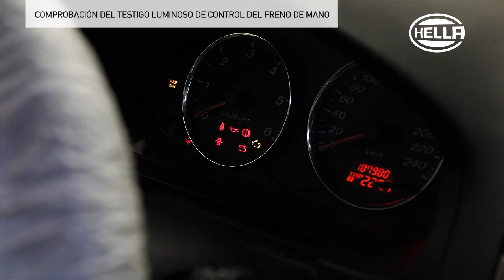Comprobación del freno de mano y cambio del cable del freno de mano | Mazda 6 GY1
En este vídeo, utilizamos el Mazda 6 GY1 como ejemplo para mostrar cómo comprobar si hay fallos en el freno de mano y sustituir el cable del freno de mano de forma profesional. En nuestro ejemplo, no se puede accionar la palanca del freno de mano. El freno de servicio del eje trasero funciona sin fallos y tampoco muestra anomalías en el frenómetro.

El freno de mano, también conocido como freno de estacionamiento, tiene la función de impedir que un vehículo parado o estacionado salga rodando. Con el freno de mano mecánico, la fuerza de frenado se transmite a los frenos de las ruedas del eje trasero a través de cables cuando se acciona la palanca del freno de mano con fuerza muscular. Con los frenos de estacionamiento eléctricos, esto ocurre mediante un mecanismo automatizado.

Encontrará más información sobre este tema en HELLA TECH WORLD en el capítulo técnico ""Cambiar el cable del freno de mano"":

HELLA TECH WORLD es el portal de talleres que ayuda a los talleres y mecánicos en su trabajo diario con una rápida identificación de piezas, información de diagnóstico y reparación e información técnica sobre productos.
HELLA es sinónimo de tecnología de iluminación de alto rendimiento y electrónica del automóvil, así como de una amplia cartera de servicios y productos en el negocio de recambios y talleres.

00:00  Descripción de los hechos
00:16  Solución de problemas: Procedimiento
00:47  Desmontaje del cable del freno de mano
01:33  Comparación de componentes: Causas de atasco de los cables del freno de mano
01:45  Comprobación de las piezas mecánicas del freno
02:25  Instalación del cable del freno de mano
02:49  Ajuste básico del cable del freno de mano
03:28  Comprobación del testigo del freno de mano
03:43  Prueba final del freno

Indicaciones importantes de seguridad:
Las siguientes informaciones técnicas y consejos prácticos han sido recopilados por HELLA para ofrecer un apoyo profesional a los talleres de vehículos. La información proporcionada en este sitio web sólo debe ser utilizada por especialistas debidamente formados.